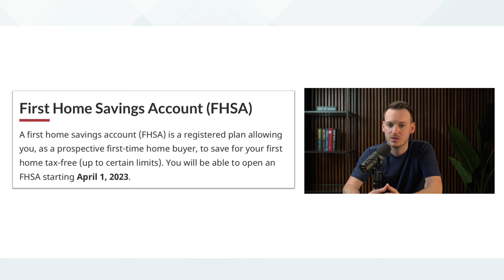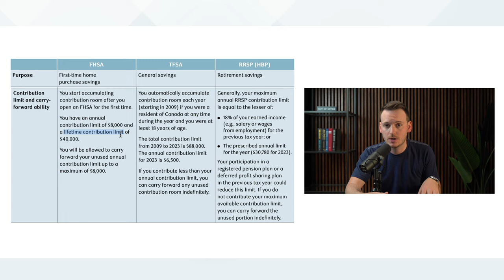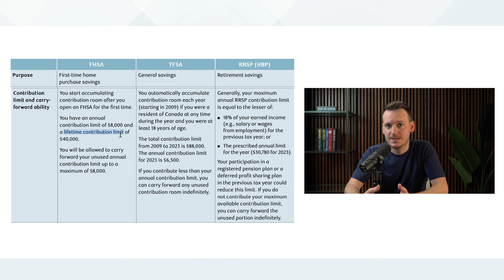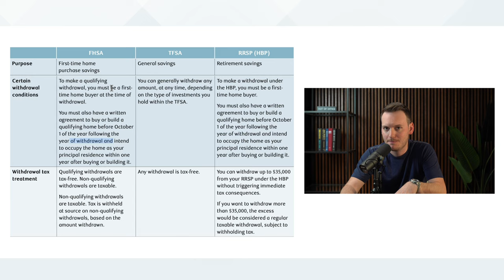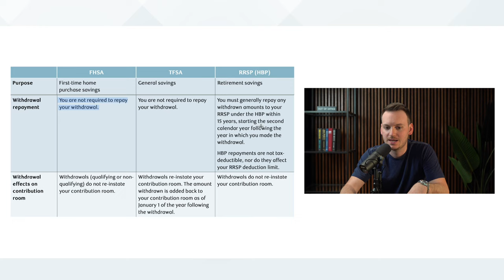This Is A Game Changer For First Time Buyers In Canada 🇨🇦